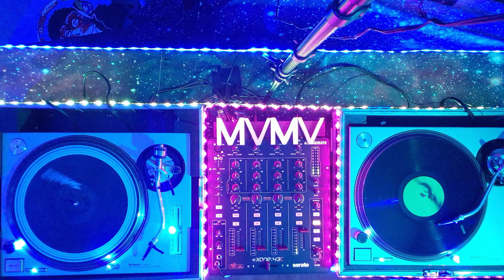UHS#26 All Vinyl Underground House Music Mix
Underground house music on vinyl in a live mix with more new releases and old favorites.

Mixed by Mick Verma

00:00:02 1-Jon Sable-Infinite Care

00:07:00 2-Love Birds-Don't Give a Shit

00:11:40 3-Norm Tally-Holla-Day

00:15:25 4-Pablo Valentino-Bagaco

00:20:58 5-&on&on-All Day

00:27:55 6-Kareem Ali-Black Energy

00:33:48 7-Marc Heun-Groove

00:37:27 8-Reale & Vincent XXI-U and Me

00:42:40 9-Manuel Costela-I Feel It Coming

00:48:10 10-Beat Pharmacy-Drifter-dub mix

Major respect to all the artists and labels that bring us the music we love on vinyl and allow us to spread the love ❤️